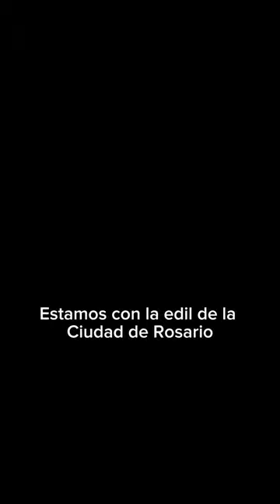Nota Norma López TV +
Foro de micro  , pequeñas y medianas empresas de rosario